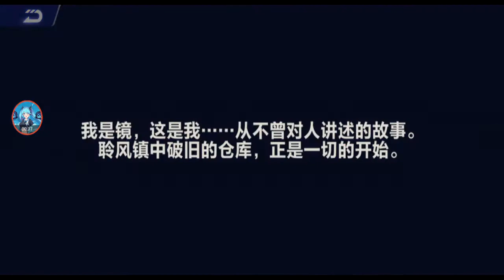Memories Buried Under The Old Street Part 1 【QQ Speed Mobile】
translating this hidden story of Mira when she was still little. She was tricked to going to the Land of Eden, by the aunt from the orphanage where she was from. So far I translate up to the first game.

I didn't expect a whole story when I was gonna play the new map.

(Shoutouts) Thank you for joining my membership:
🏆💎DIAMOND TIER💎: